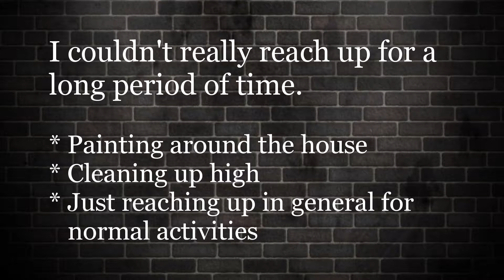How I got relief for my back pain - Back pain relief - Upper back pain - Chiropractor, York Pa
back pain - Back pain relief -  Upper back Pain - Chiropractor York PA

Get the facts on back pain treatments, including exercise, home therapy and chiropractic care

Electric Muscle Stimulator Machine

Lower back pain can be caused by problems with the spinal muscles, nerves, bones, discs or tendons

Injury to any of the structures in the lumbar spine can lead to low back pain